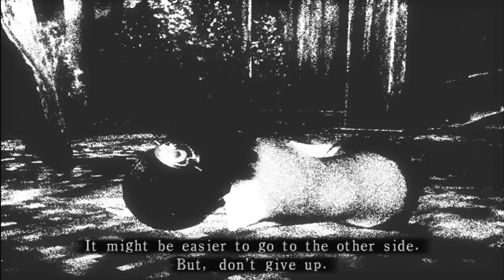Let's play Fatal Frame 3 BLIND :27: All Tied Up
Miku is tied up in this ghost business, but they just kept roping her back in. NYUCK NYUCK.
Sorry.